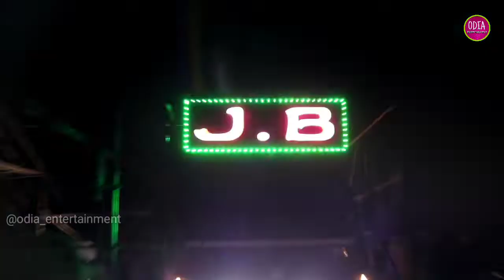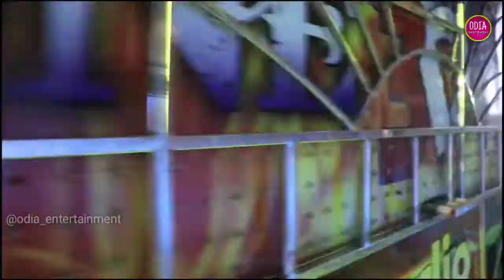Naupala Kateni Kartikaswar Puja Bhasani 2019 || Green DJ, JB DJ, Shine DJ, Shakti DJ, Master DJ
Naupala Kateni Kartikaswar Puja Bhasani

Green  DJ

JB DJ

Shine DJ

Master DJ

Shakti DJ

Top 5 DJ in odisha

Best setup